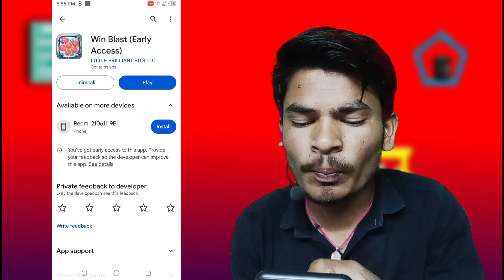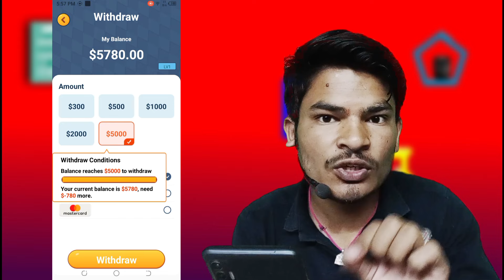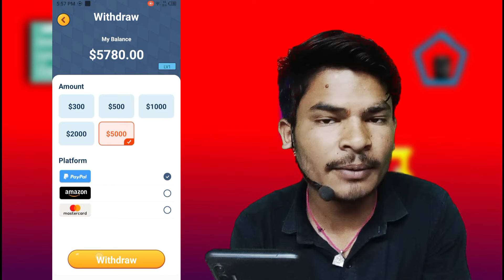Win Blast Game Withdrawal | Win Blast Game Real Or Fake | Paise Kaise Kamaye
Topic Covered -
Winblast$300CashOut
Winblast$300Withdraw

Win blast cash out
Win blast Online Earning App
Win blast Amazon withdrawal